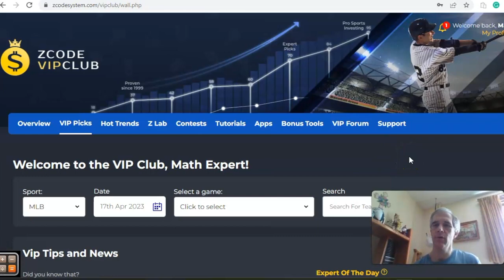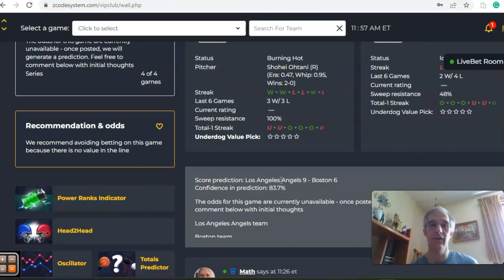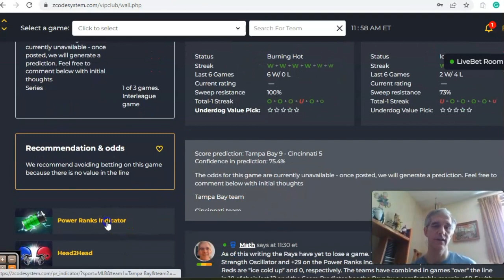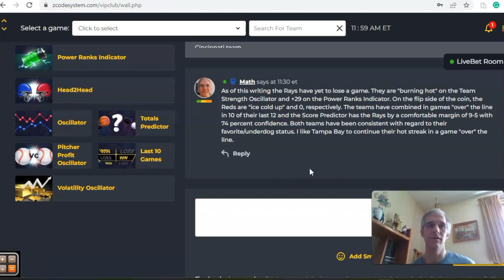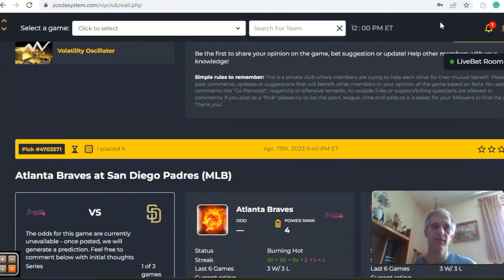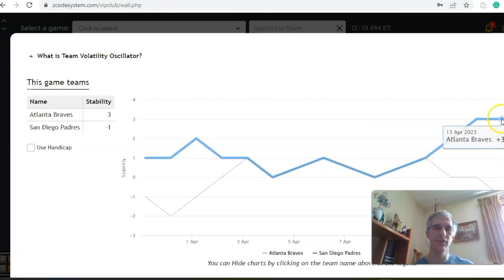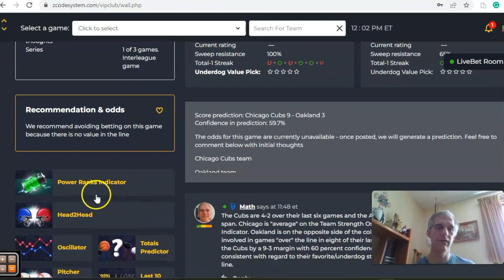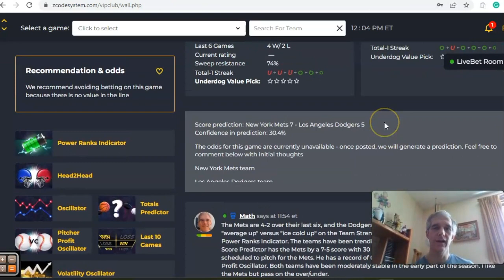MLB Picks April 17: Dodgers Host Mets in Featured Game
The MLB season is well underway and it's never too early to look at key matchups that could influence pennant races down the road. There is a full slate of games for April 17 with the Dodgers hosting the Mets in the featured game.